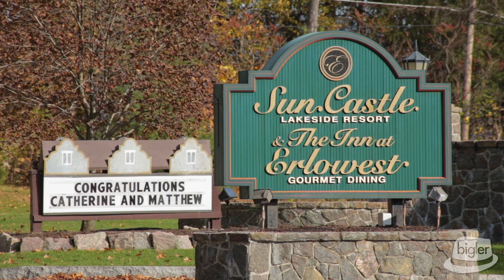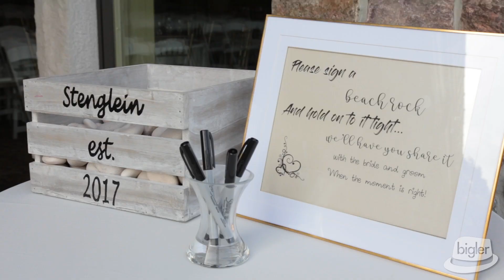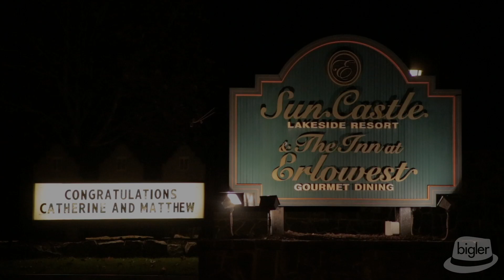Erlowest Wedding Video, Catherine & Matt's Lake George Wedding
The Inn at Erlowest Wedding Video created in 2017 by Dave Bigler Photos & Films.

Our  Dave Bigler Photos and Films team had a wonderful day celebrating the love between Catherine and Matthew during their Inn at Erlowest Wedding! Catherine was stunning in her gown from Kleinfeld Bridal with hair and make up by Premier Hair Lounge. Our hearts were full when our Groom, Matthew turned to see his almost Bride durning their first look! Matthew was clearly speechless while looking dapper himself in a Tux from Mr. FormalWear. As always Conway Entertainment delivered a memorable night on the dance floor for the happy couple and their guests!